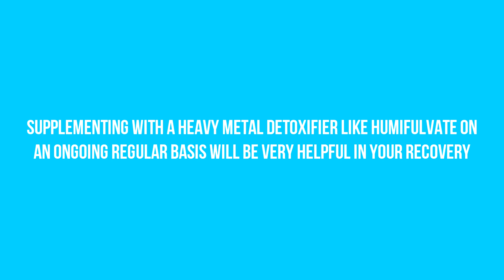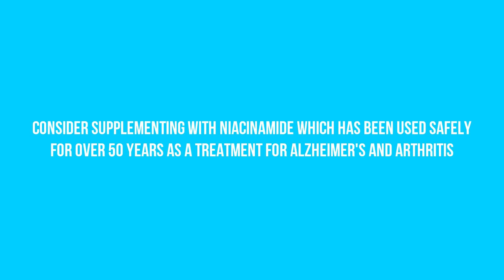Alzheimer's Disease: Top 5 Tips For Reversing Alzheimer's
Alzheimer’s disease is a type of dementia that impacts a person’s ability to think with clarity, perform daily tasks and eventually, recall who they even are. The good news is that there is emerging scientific evidence as well as new and overlooked research coming out from all over the world that shows Alzheimer’s can be effectively treated and fully reversed.

Alzheimer's is an intricate and multi-faceted disease – with many components that are frequently overlooked. For example, many people do not know that genetics only play a tiny role in Alzheimer’s, as real genetically-based Alzheimer's – also known as "Family Alzheimer's" – happens less than 3 percent of the time.

Today, we'll be sharing Nature Crazy's 6 exclusive recommendations that can help you naturally reverse Alzheimer’s.

1. Consider supplementing with Lithium Orotate regularly. A randomized placebo-controlled trial tested lithium as a treatment for patients with Alzheimer's disease (AD) and individuals with mild cognitive impairment (MCI. The results showed that lithium treatment may have beneficial effects on cognitive performance in subjects with MCI and AD dementia. Lithium Orotate can essentially help halt the progression of Alzheimers by cleaning up mis-formed proteins that aren’t supposed to be in the brain. This process is known as autophagy. Again we recommend 10 mg of Lithium Orotate a day from a high quality brand.

2. Supplementing with a heavy metal detoxifier like Humifulvate on an ongoing regular basis will be very helpful in your recovery because research conducted at the University of Calgary Faculty of Medicine has demonstrated that trace amounts of mercury can cause the type of damage to nerves that is characteristic of the damage found in Alzheimer's disease. We recommend using the brand Immune Boost 77 on a daily basis since it’s a great natural detoxifier of heavy metals like mercury.

3. Consider supplementing with Niacinamide which has been used safely for over 50 years as a treatment for Alzheimer's and arthritis. Clinical researcher and Psychiatrist William Kaufman first documented the use of niacinamide in the treatment of Alzheimer's in 1943. He recorded that patients deficient in niacinamide suffered from lack of memory, inability to concentrate, and problems in comprehension and reading. These issues, having an uncanny resemblance to the symptoms of Alzheimer's disease, went away or greatly improved while on niacinamide. We recommend using a quality brand twice a day.

4. Consider supplementing with essential fatty acids on a daily basis. According to research carried out from the Karolinska Institute, in Sweden supplementation with Omega 3 fatty acids could help prevent and even reverse the progression of Alzheimers disease by stimulating newly identified “resolution pathways.”  We recommend a quality brand daily.

5. Consider utilizing cinnamon extract. A study from the Journal of Alzheimer’s Disease showed that compounds in cinnamon extract helped stop the disintegration and dysfunction of the tau protein. By keeping this protein working correctly, researchers believe neurofibrillary tangles can be prevented and reversed. This is important to know because these “neurofibrillary tangles” are a prime suspect in brain disorders such as Alzheimer’s. Also, Insulin and insulin receptors positioned in the brain are important for memory functions, and these have been found to be much lower in Alzheimer’s patients. In fact, Alzheimer’s is now being labelled as type III diabetes which means that the brain has basically become “insulin resistant”. Cinnamon extract also regulates brain insulin activity, which in turn, helps to restore normal brain functioning. We recommend a quality brand.

These are our top 5 tips for reversing Alzheimer’s.  We hope that you've found the answers you were looking for and realize that Alzheimer’s is not a death sentence. We also encourage you to check out the additional links at the bottom of the page.